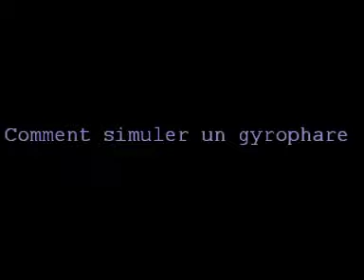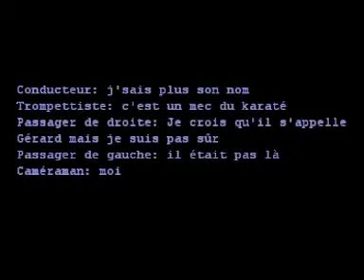VIDEOSdePOLICE COM PERLES comment simuler une sirene de police